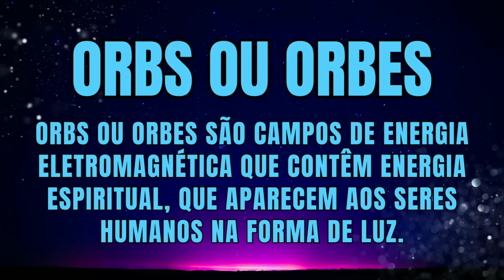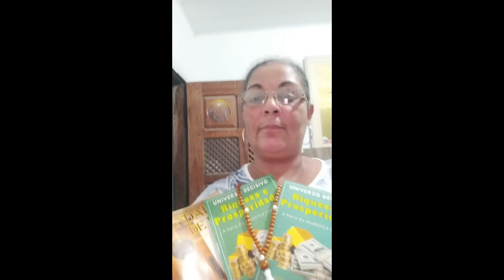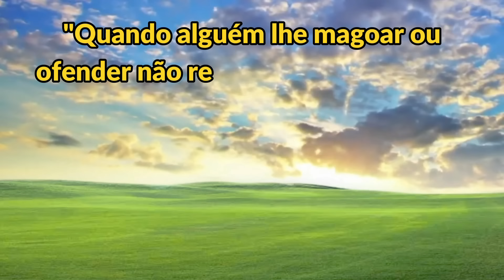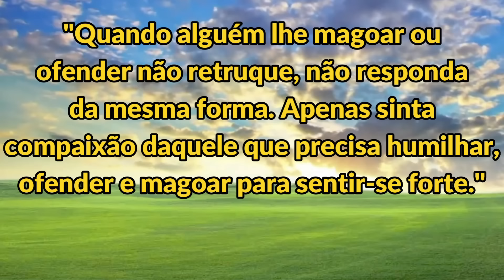ANDERSON FOI ATACADO EM SUA CASA!